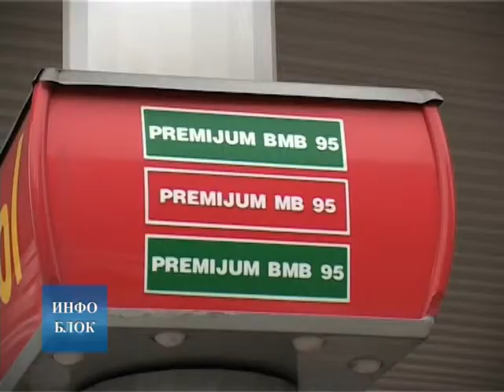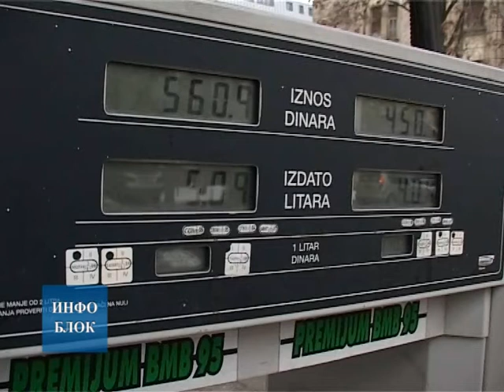Цене дизела и бензина у Србији незнатно ниже